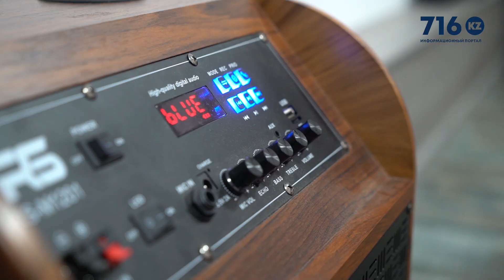Бесплатные кружки для особенных детей функционируют в Кокшетау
Центр знаний и творчества «Shabyt» был открыт в Кокшетау в марте этого года. Главной особенностью центра являются бесплатные кружки для особенных детей. В настоящее время здесь функционирует четыре кружка, где занимаются более 30 ребят. Сегодня мы вам покажем, как проходят занятия с особенными детьми